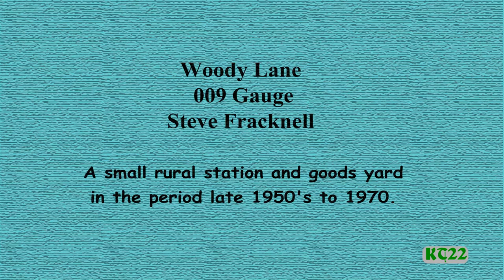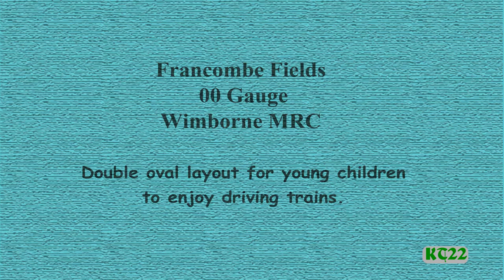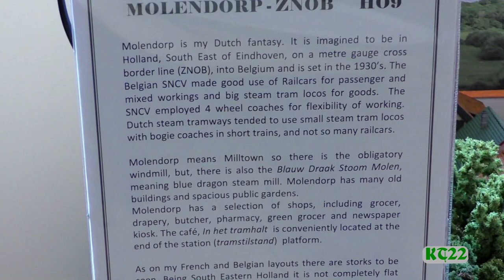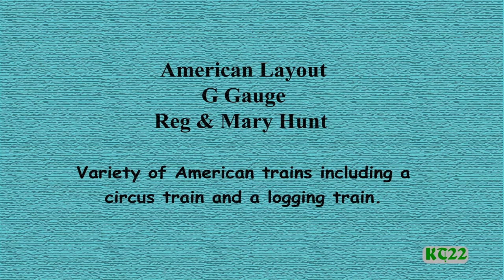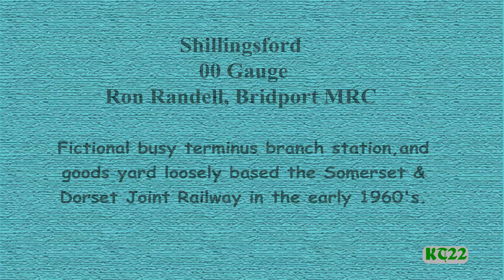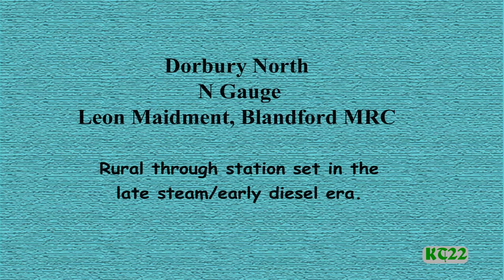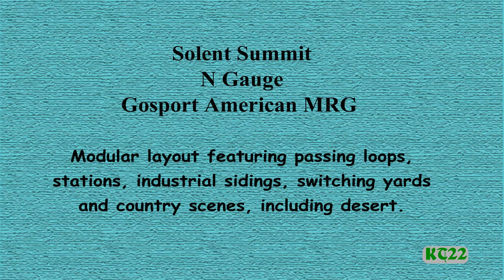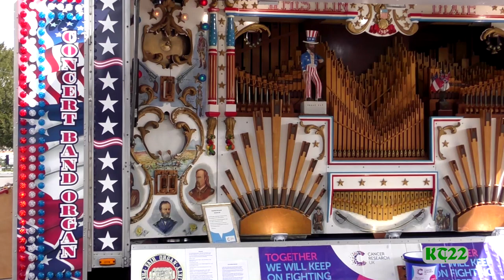Fordingbridge Model Railway Exhibition 2022 Part 1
The Fordingbridge Rotary Club held the Fordingbridge Model Railway Exhibition on the 9th April 2022.  An selection of interesting layouts in various gauges (N, 009, H09, 00 and G) plus a fairground organ.  Thanks to the Rotary Club for organising the exhibition and the exhibitors for their interesting information.

The layouts featured in Part 1 are:
Woody Lane - 009 gauge - Steve Fracknell
Francombe Fields - 00 gauge - Wimborne Model Railway Club
Molendorp - H09 gauge - Howard Coulson, Romsey & District Railway Modellers Society
American Layout - G gauge - Reg & Mary Hunt, Salisbury & South Wilts Railway Society
Shillingsford - 00 gauge - Ron Randell, Bridport Model Railway Club
Dorbury North - N gauge - Leon Maidment, Blandford Forum Model Railway Club
Tramway Museum - 00 gauge - Brian Robinson
Solent Summit - N gauge - Gosport American Model Railroad Group.